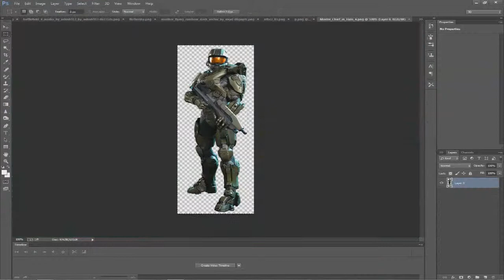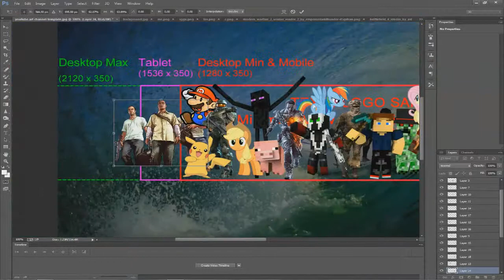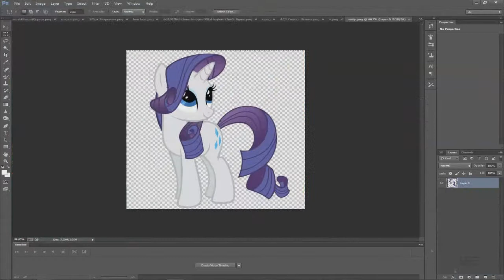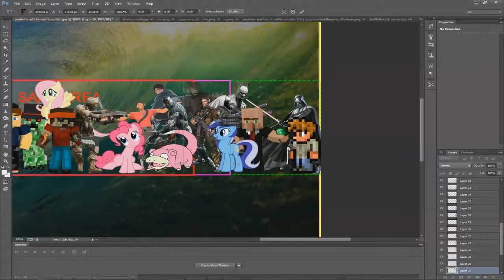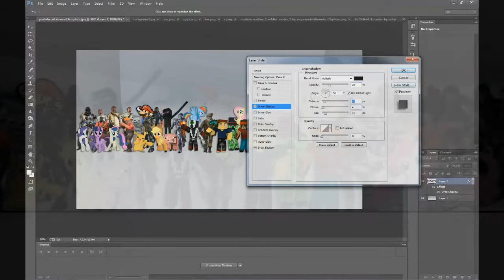Speed Art: Youtube Channel Art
Sorry for the I Like Trains Guy missing in the final product in this video, after this I remembered that I forgot to add him.

Hello guys, wazzup for today I'm doing my first speed art. I'm doing a quick overview of my progress of making my new channel art in Adobe Photoshop CS6. A couple of renders are from me (basically I mean as in the Minecraft renders) and all the other are from what can you expect...the internet :/ Enjoy! Hope it looks good!